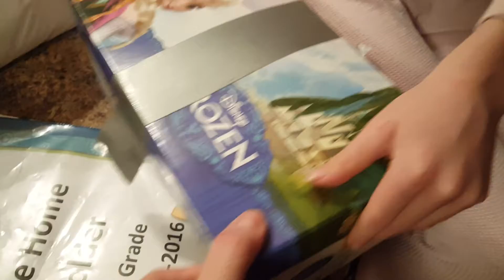Egg Drop Science Project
Carly had a science project at school that involved dropping an egg onto the ground.  She was tasked with putting it in a shoe box and using whatever material she wanted to protect the egg.  Here is our trial run to see if her idea on protecting the raw egg works.